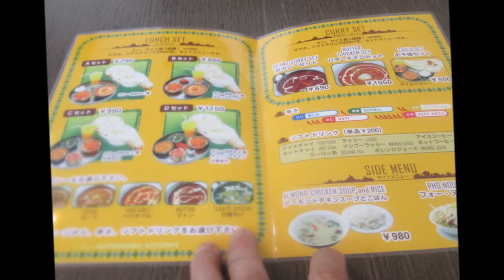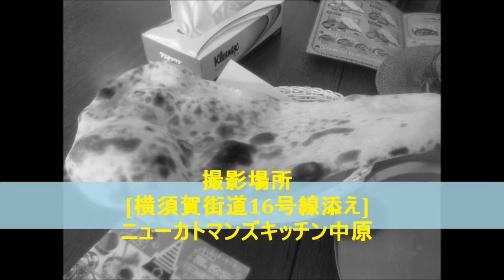インド・ネパール料理:2015/開店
Indian,Nepalese Asian Restaurant